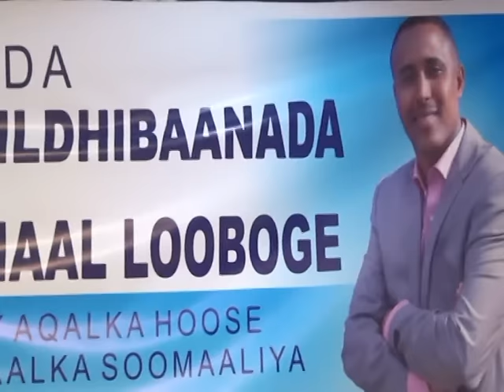NAIROBI TAAGEERADA XILDHIBAANADA BY CABDI FITAAX 14 12 2016